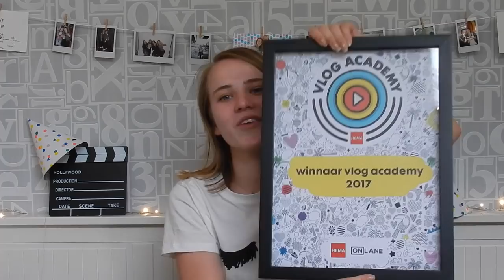VERRAST DOOR PONKERS?!?🎉 || Mandy Denise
Ik werd verrast door PONKERS en Hema! Waarom?!
Kijk snel de video! ;)

SUPER BEDANKT Hema, Ponkers, Onlane en iedereen!!
Heee!